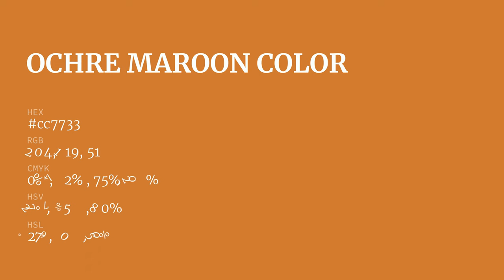Ochre Maroon color cc7733 hex color - Brown color - Cool color cc7733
What color is Ochre Maroon ? cc7733 hex color - Brown color - Cool color cc7733

Hex cc7733 Color Code is also known as Ochre Maroon color.